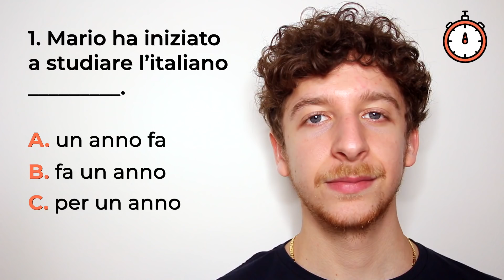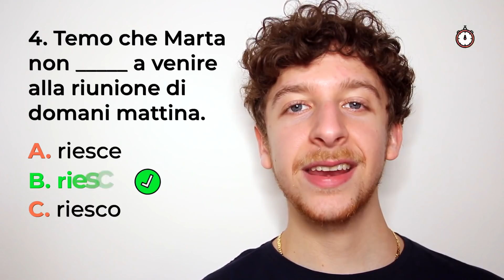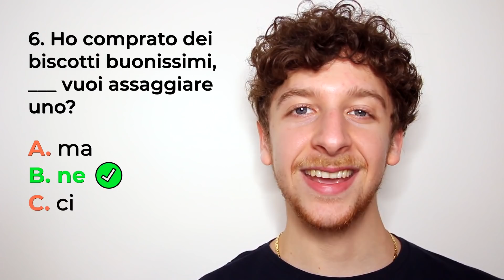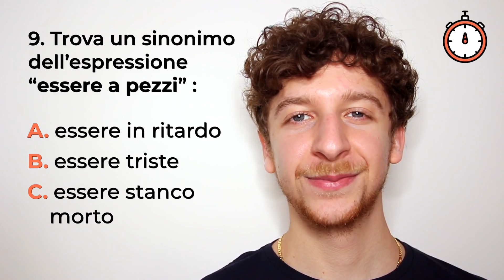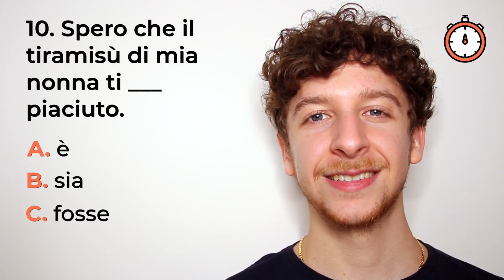Se Superi Questo TEST Il Tuo Italiano È Straordinario (Sub ITA) | Imparare l’Italiano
Oggi metterai alla prova il tuo italiano. 🇮🇹

Faremo un quiz di 10 domande per mettere alla prova la tua conoscenza dalla lingua italiana. Troveremo verbi, parole difficili, espressioni idiomatiche, preposizioni e molto altro. Sei pronto? Partiamo! 🏁